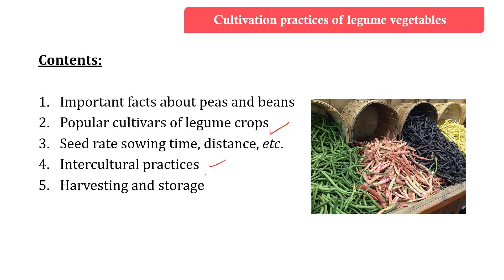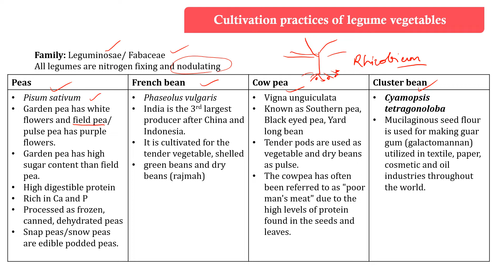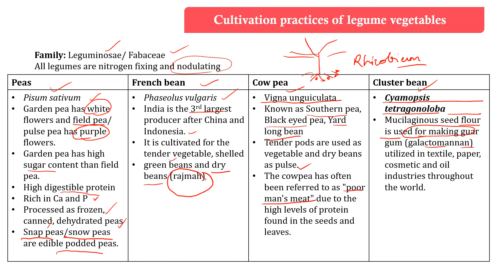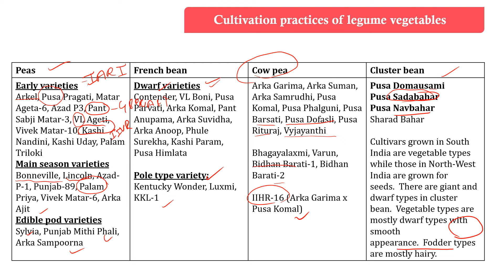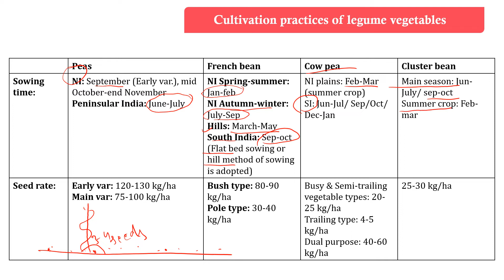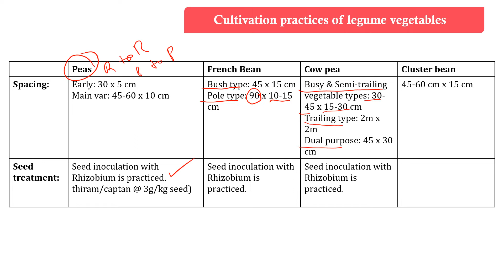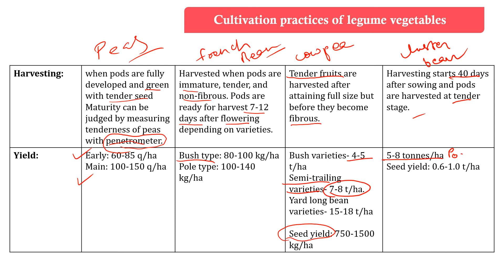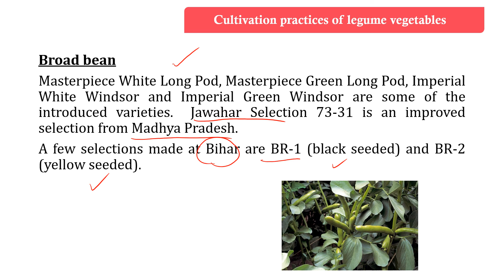Cultivation practices of legume vegetables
Learn the cultivation of legume vegetables from a competition point of view.
For any query drop comment.